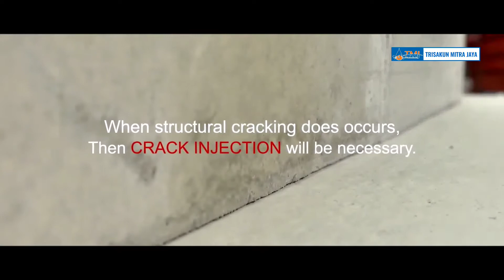Injeksi beton solusi paling ekonomis untuk kebocoran basement